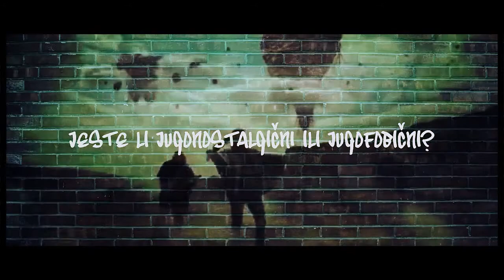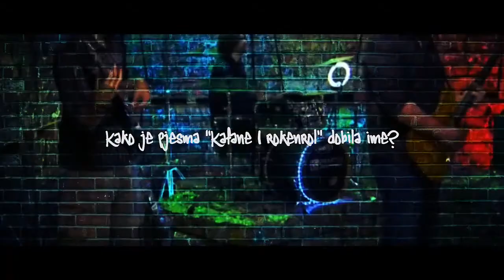OK Priče/Kanda, Kodža i Nebojša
Produkcija MANIA 2015